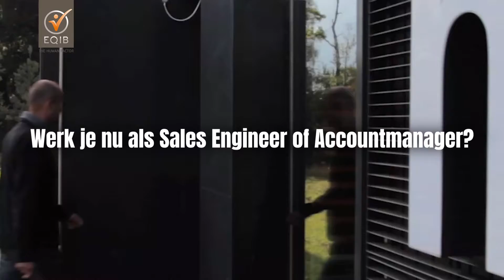Accountmanager bij maxon benelux in Enschede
Werk je nu als Sales Engineer of Accountmanager en wil je juist samen met een team de klant helpen? Word Accountmanager bij Maxon in Enschede. Een prachtige functie voor jou als jij jouw commerciële kennis en ervaring met klanten en collega’s van Maxon Benelux wil delen!